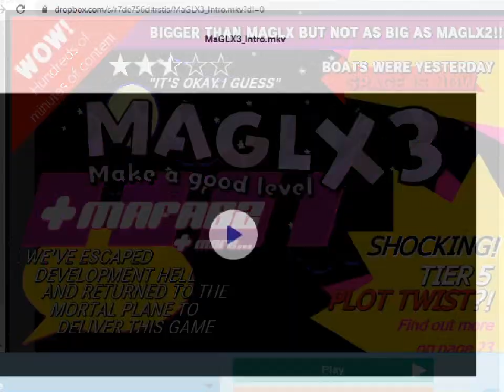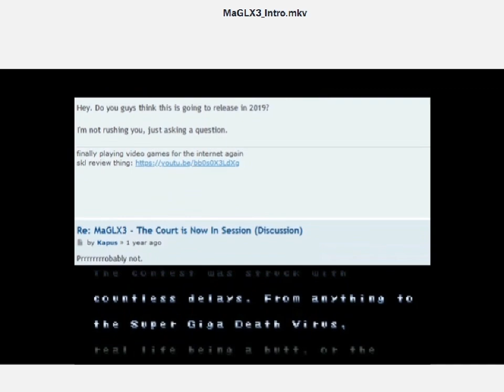Make a Good Level contesXt 3, henceforth referred to as MaGLX3 - 0 - an intro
it begins. actual first video at the regular expected time

aaaaaahhhhhhh